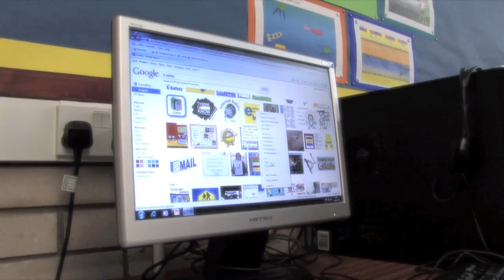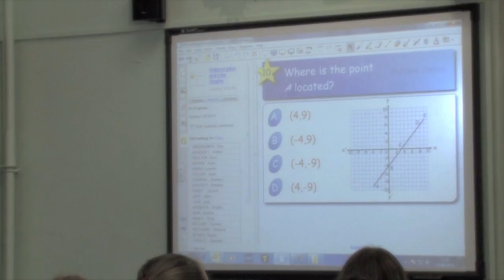Open Evening at the Grange Comprehensive School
"Welcome to our video which we hope will encourage you to attend our Open Evening at the Grange Comprehensive School on Thursday 23rd September 2010 from 6.00pm to 8.00pm.

Open Evening is an attempt to help you and your children decide if The Grange is the right school.  We are confident that you will see the reasons why so many parents and pupils have made The Grange their number one choice.